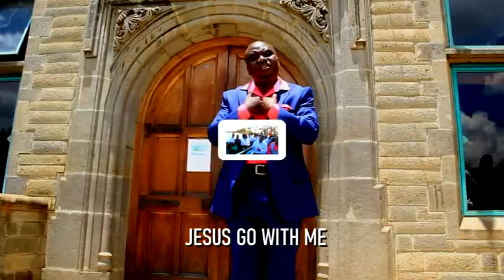ENDA NAMI BY APOSTLE MATHEW ONDICHO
"ENDA NAMI" This song is a prayer to Jesus to go with me.
This song was composed and performed by Apostle Matthew Ondicho
General Overseer Jesus Gospel Outreach Church Ministries - [Kenya]